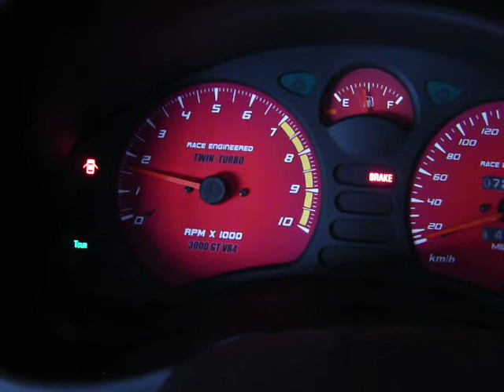P1030365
Ruido motor de arranque